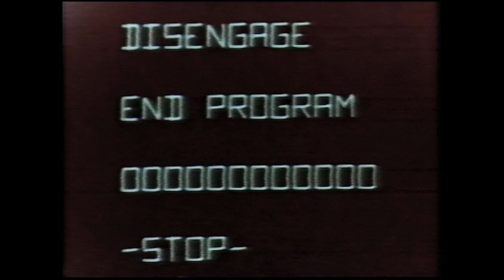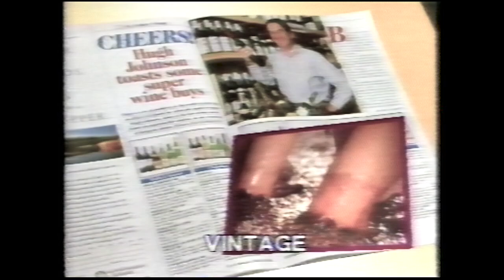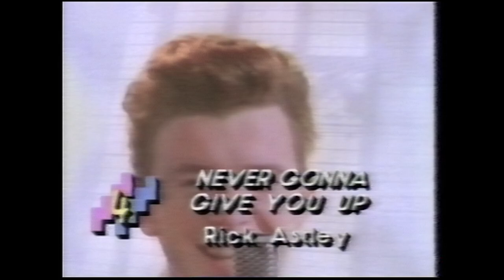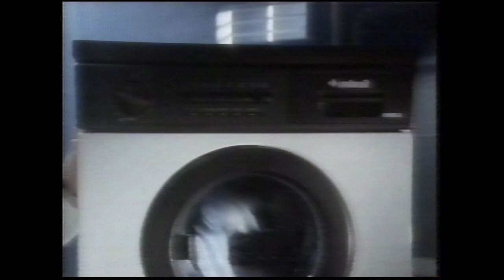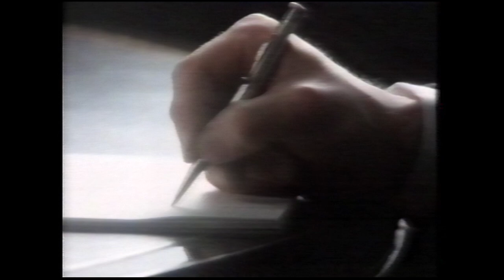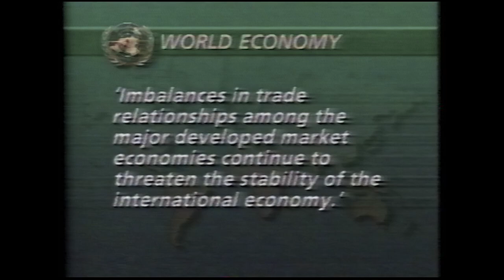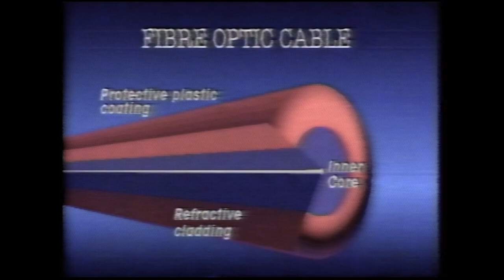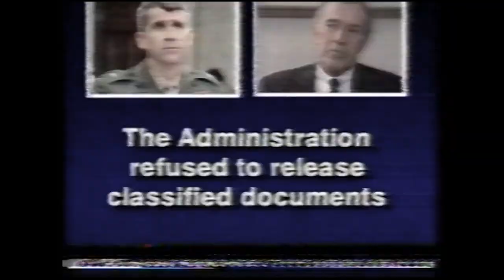As Broadcast .....January 6th 1988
A shorter 'As Broadcast' here and this time from 1988. It's missing the video for George Michael - Faith due to copyright reasons, which has been trimmed from this upload.